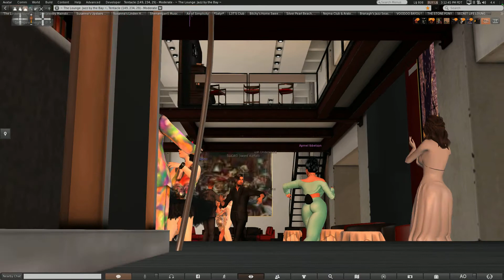9/15/18 DJ G w/ Zakes Bantwini at The Lounge Jazz Club in Second Life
NOW PLAYING Zakes Bantwini and his singercand actress wife Nandi Mngoma seem to be the Posh & Becks